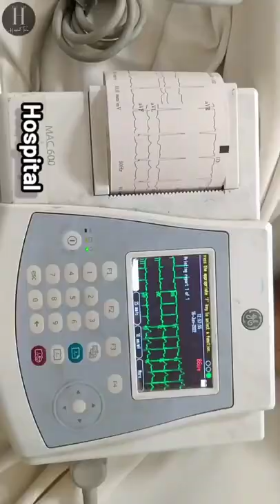Electrocardiogram (ECG)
An electrocardiogram (ECG) is a recording of the heart’s electrical activity, which can provide information about abnormal heart conditions. In the critical care unit, patients are connected to a continuous ECG monitor that can detect changes in the heart, which can influence a patient’s treatment plan. A more extensive 12 lead ECG can be performed on the patient, when the patient is experiencing certain symptoms, such as chest pain. A 12 lead ECG, along with blood tests, can lead to important medical diagnosis, such as a heart attack.